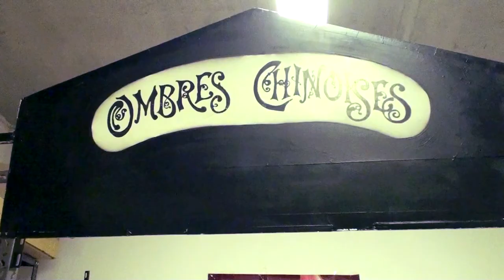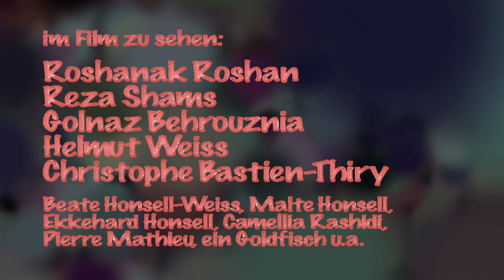Roshanak Roshan – film portrait 2011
Portrait de la réalisatrice et marionnettiste toulousaine Roshanak Roshan.

avec: Roshanak Roshan, Reza Shams, Golnaz Behrouznia, Helmut-Ulrich Weiss, Christophe Bastien-Thiry, Beate Honsell-Weiss, Camellia Rashidi, Pierre Mathieu et autres